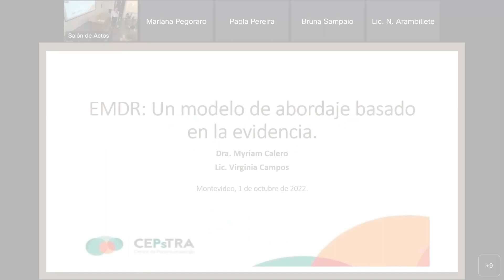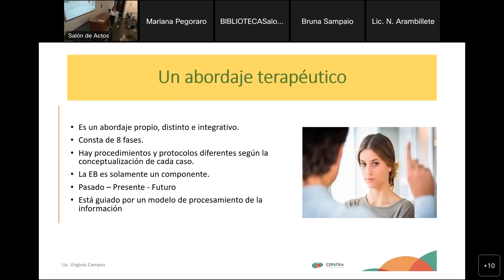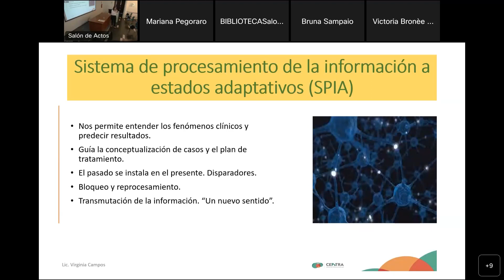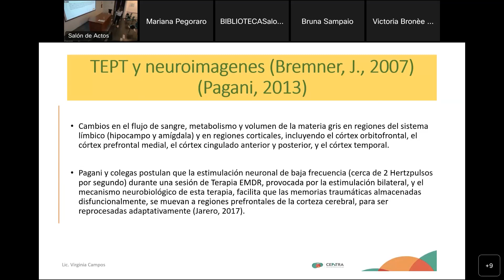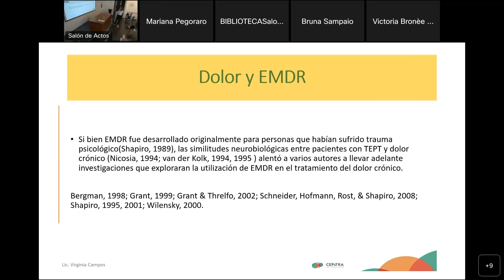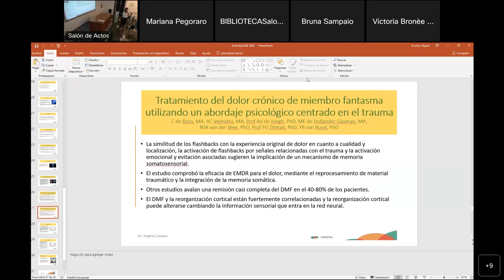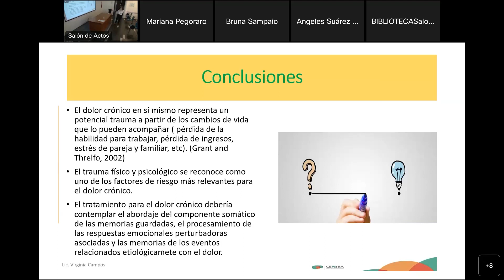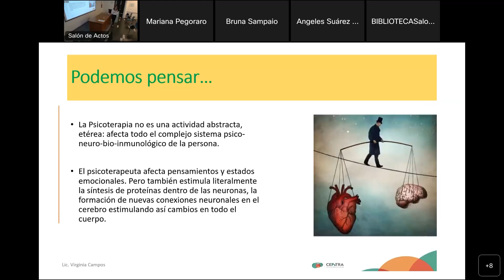EMDR: Un modelo de abordaje basado en la evidencia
Lic. Virginia Campos